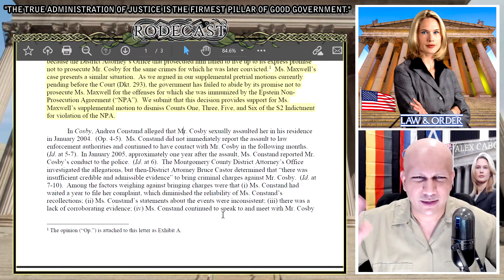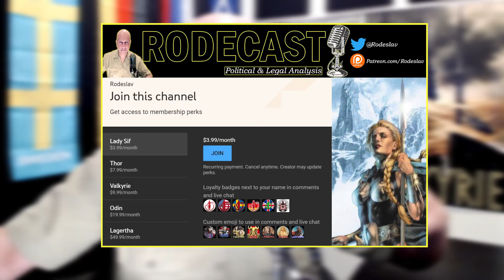Defense Lawyer Plays COSBY Card To Help Ghislaine Maxwell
I explain once again why the Epstein NPA DOES NOT apply to New York or to Maxwell's criminal prosecution.

▶ My Educational and Professional Qualifications:
Academic Training: